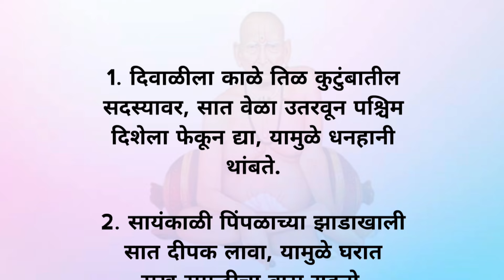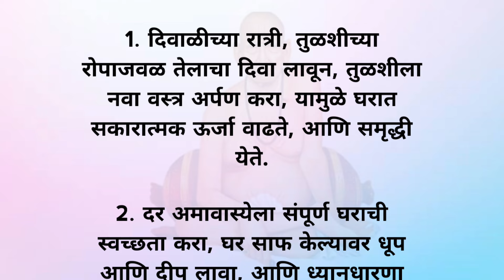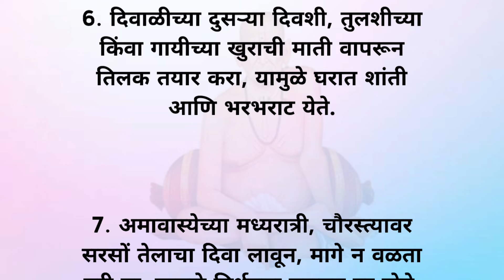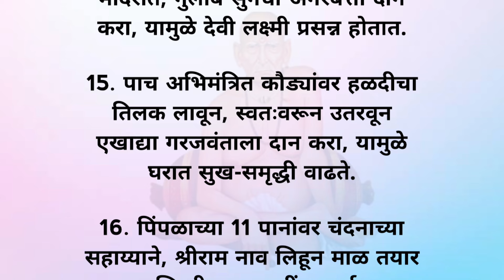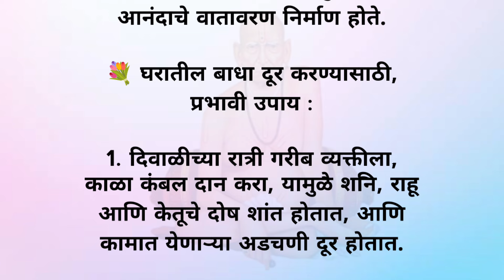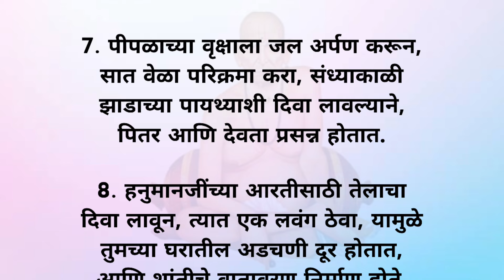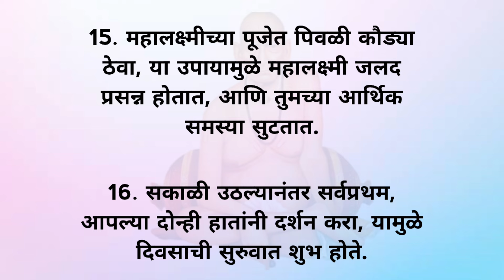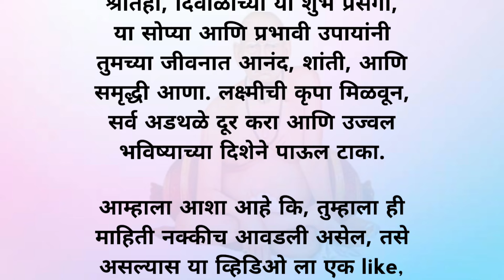दिवाळीत सुख समृद्धी आणि घरातील बाधा दूर करण्यासाठी खास उपाय | दिवाळी 2024